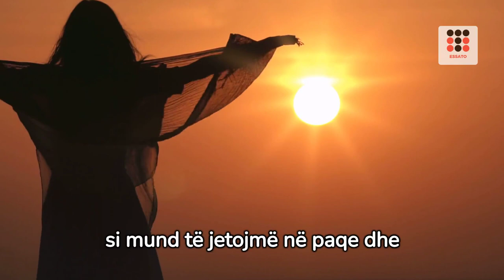Luani dhe miu shqip